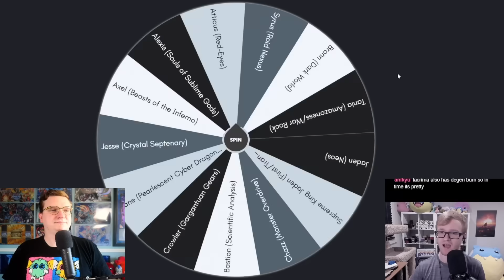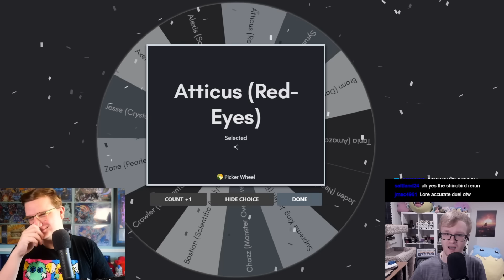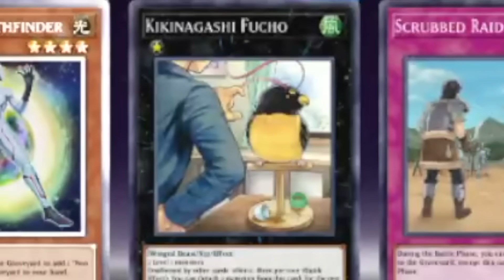YOU STOLE MY CARD?? Character Roulette GX!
Welcome to the Yu-Gi-Oh Character Roulette! Each week @MBTYuGiOh and I will spin a wheel to build a deck from packs featuring cards used by anime characters throughout Yu-Gi-Oh's history, and then we’ll craft 1 card of each rarity from our pack to round out our decks. After a character’s pack wins the match it’s removed from the wheel, while the losing pack is given a second chance at victory! Tune in every weekend for new episodes of Yu-Gi-Oh Character Roulette GX!

Thumbnail, intro, and editing by: @CrushCards